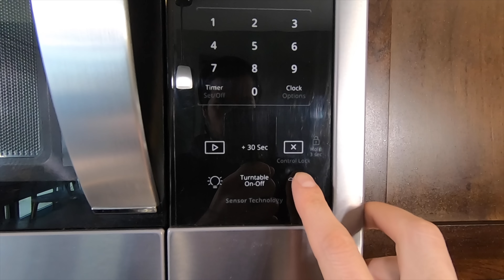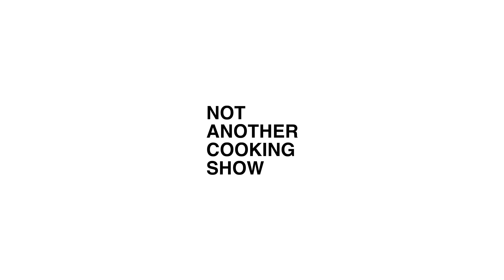NEVER set off the FIRE ALARM AGAIN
Never set off the fire alarm again with the help of an air purifier. Blue Air 211+ Review

Bue Air 211+